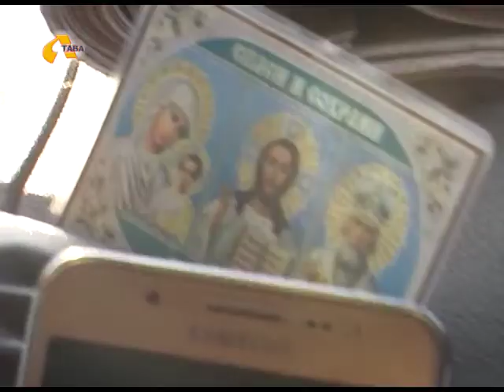"Відблиск" театр ляльок з гастролями в Авдіївці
Цей випуск програми «Відблиск» розповідає про поїздку колективу Полтавського академічного театру ляльок до маленьких жителів Авдіївки